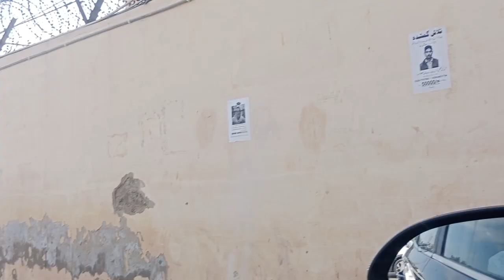دربار عبداللہ شاہ غازی کراچیpart 1